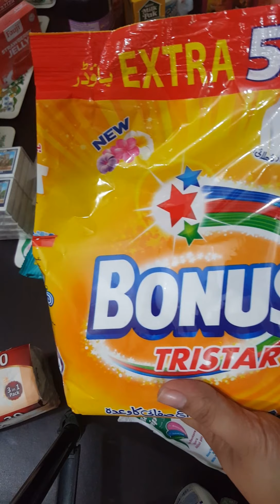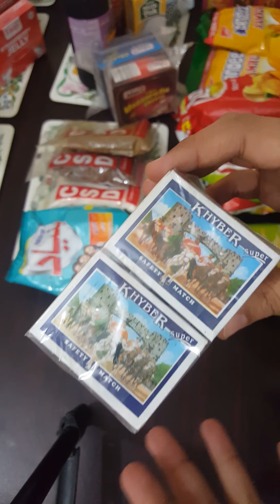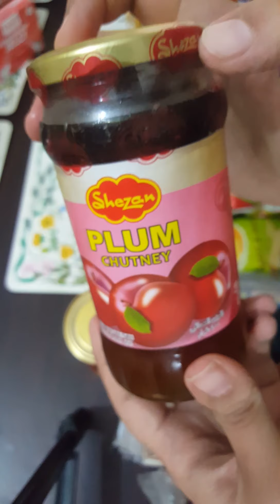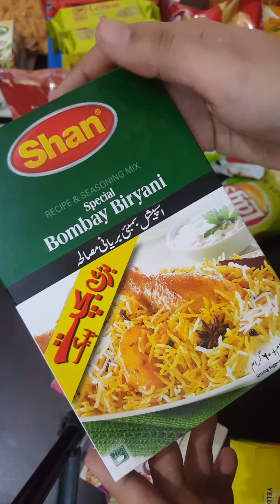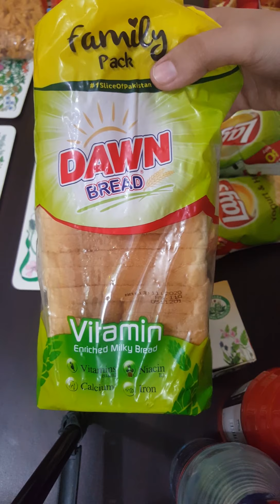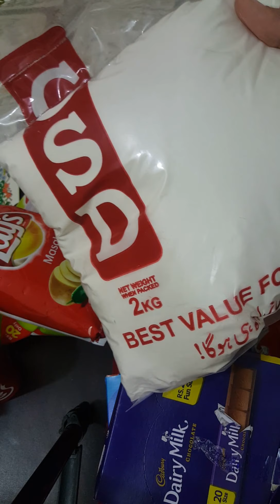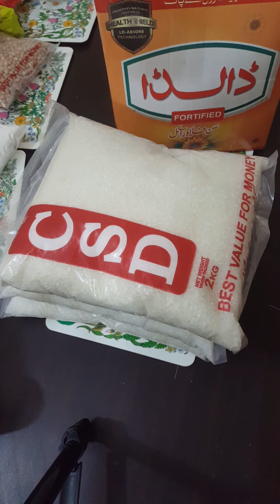Monthly Grocery Shoping Vlog || Noshe Vlog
monthly grocery#monthly grocery vlog#noshe vlog#sharing grocery #